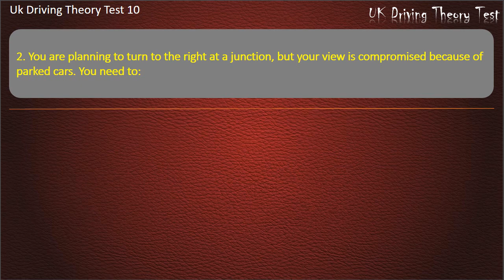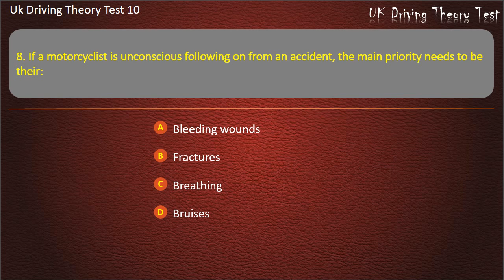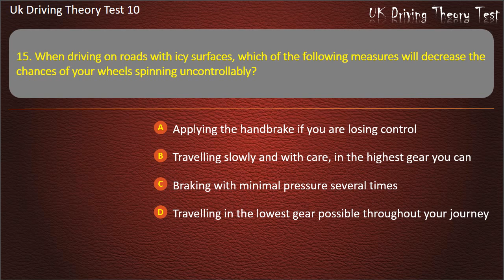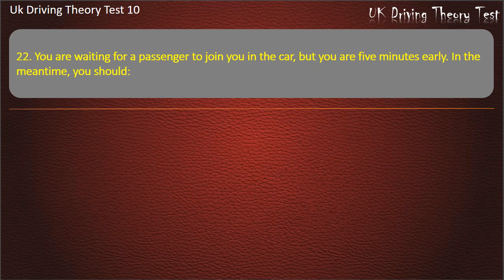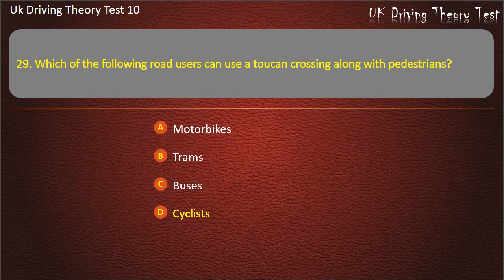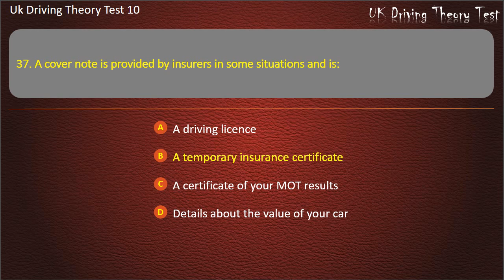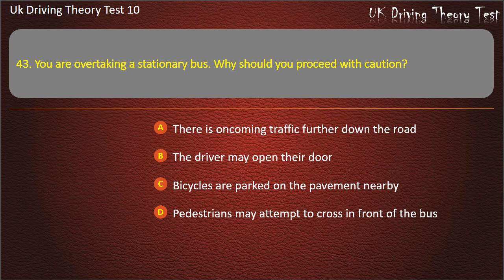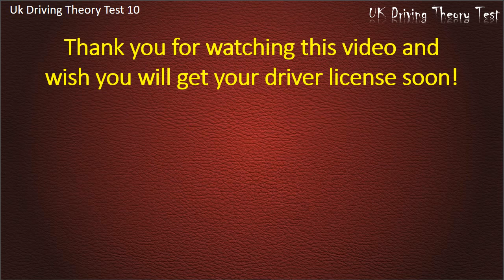UK Driving Theory Test 10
By UK Driving Theory Test channel

Hope that our video will help you well prepare for the UK Citizenship Test. Keep practicing with us, you'll get your UK citizenship soon ;-)

-x- UKDrivingTheoryTest -x-